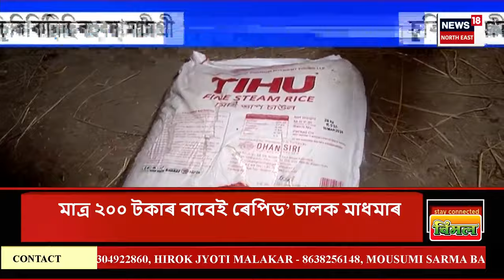Nagaon, Tezpur Police Search Operation | নগাঁও আৰক্ষীৰ সহযোগত তেজপুৰ আৰক্ষীৰ অভিযান।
Nagaon, Tezpur Police Search Operation | নগাঁৱৰ ছিলঙনি মছজিদৰ সমীপত আৰক্ষীৰ অভিযান। নগাঁও আৰক্ষীৰ সহযোগত তেজপুৰ আৰক্ষীৰ অভিযান। এই অভিযানত উদ্ধাৰ ১৫ লাখ টকাৰ চুৰি সামগ্ৰী। তেজপুৰৰ বিজয় ট্ৰেডিং কোম্পানী নামৰ দোকানখনৰ পৰা চুৰি হৈছিল সামগ্ৰী খিনি। আৰক্ষীয়ে আটক কৰিছে ৮টা চোৰক। ৰহাৰ মণিপুৰটোপৰ চান্দমিঞা, আশ্বাদুল্লাহ আৰু মায়ঙৰ ইব্ৰাহিমসহ নগাঁৱৰ ৫টা চোৰ আৰু ৩টা তেজপুৰৰ চোৰক গ্ৰেপ্তাৰ কৰিছে আৰক্ষীয়ে।